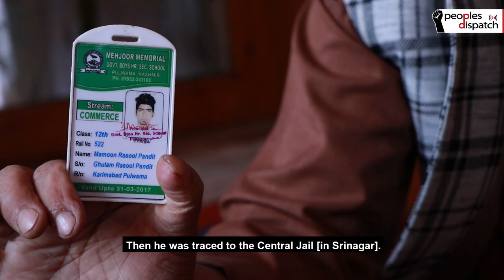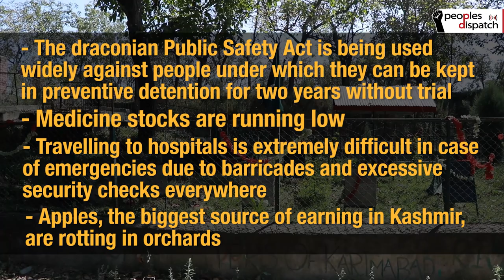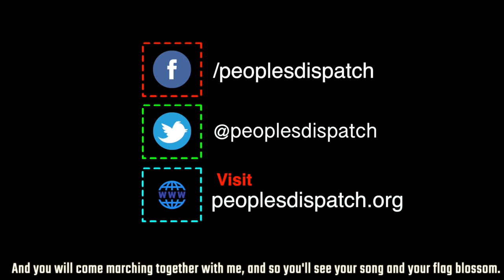60 days of Kashmir lockdown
It has been 60 days since the Indian government abrogated Kashmir's special status and took away its statehood. Communication lines are still shut, additional troops have been posted in what is already the most militarised region of the world, and people are being detained under draconian laws without any evidence of wrongdoing. Due to the siege, medicine stocks are running low and people are unable to get assistance. In this video, Kashmiris talk about what is happening.
Credits-
Camera: Pratik Purkayastha
Reporting: Sumedha Pal
Edit: Surangya